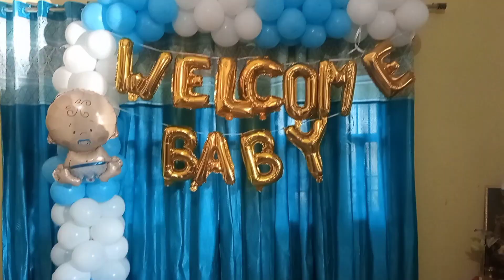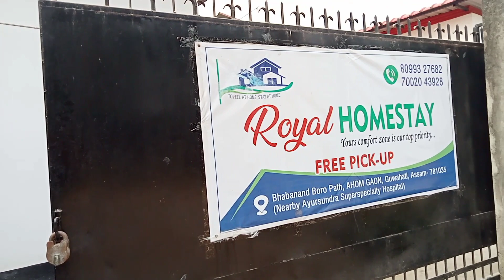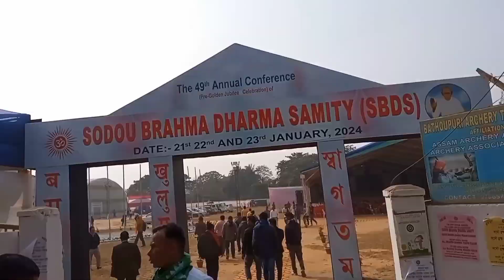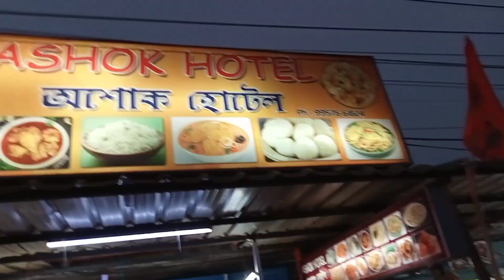ঘৰত আজি নতুন সদস্য প্ৰৱেশ/ welcome baby ।।